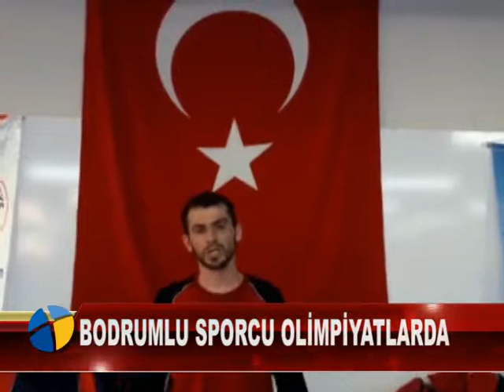BODRUMLU SPORCU OLİMPİYATLARDA